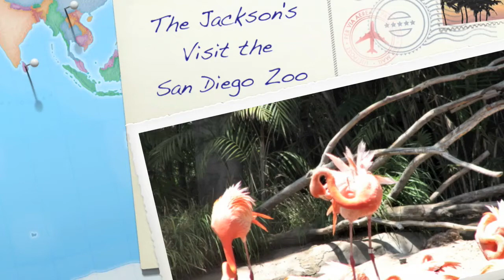Our Trip to The San Diego Zoo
Rachel Jackson
Internet Relationship Marketer

Memorial Day weekend 2009. Josh and I visit the San Diego Zoo & Wildlife Animal Park in San Diego, CA. It was an amazing weekend and we got some awesome photos and footage. Check it out! Make sure to comment and rate!